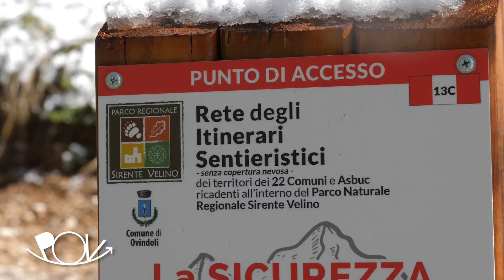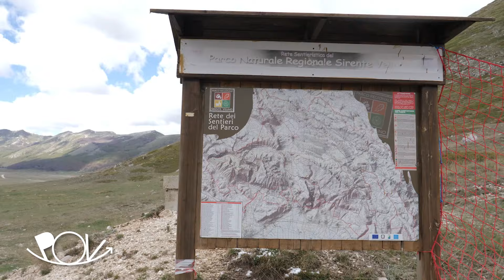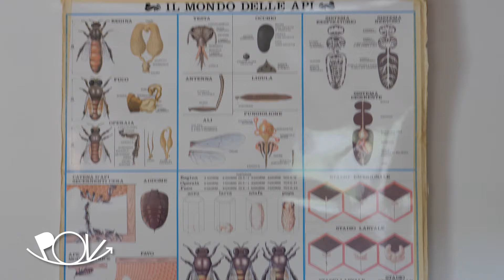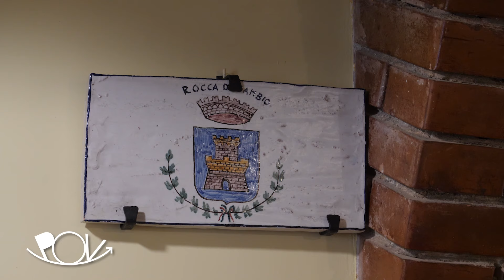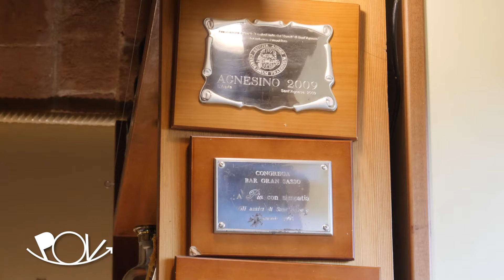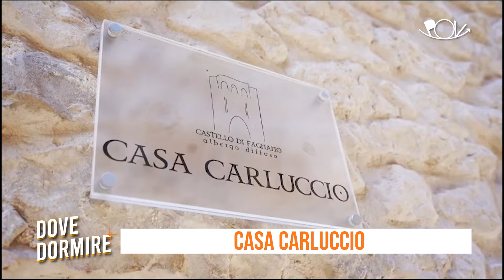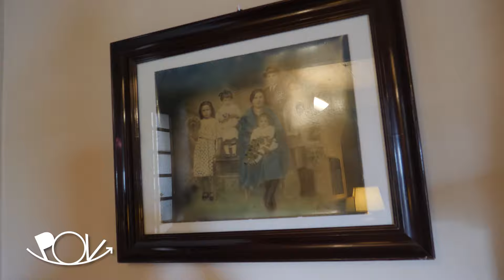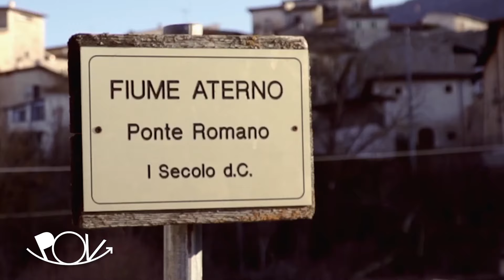POV in giro per te a OVINDOLI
Pov in giro per te arriva a Ovindoli, il piccolo borgo a 1375 metri di altitudine incastonato tra le montagne dell’Abruzzo, che vanta una storia ricca e affascinante.

In questa puntata Manuela Poidomani vi farà scoprire il suggestivo Parco Naturale Regionale Sirente-Velino; difatti Ovindoli è una località che si trova al suo interno, nel cosiddetto “Altopiano delle Rocche”, un territorio circondato quasi interamente dai rilievi dell’Appennino.

Per la rubrica dove mangiare e cosa fare in città non potete perdervi: l'azienda agrituristica In Fattoria, il Ristorante Al Caminetto a Rocca di Cambio e l'Albergo diffuso a Fagnano.

Tutti i sabati dalle 18 alle 19 su CUSANO ITALIA TV (Ch. 122 del digitale terrestre)